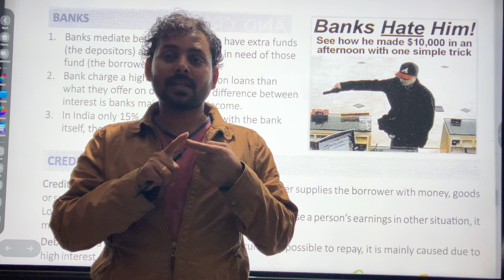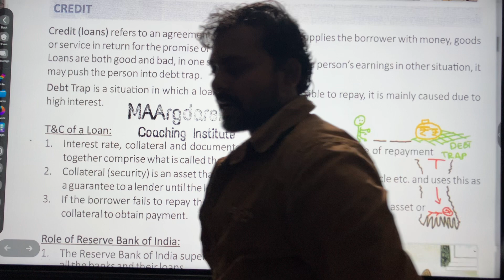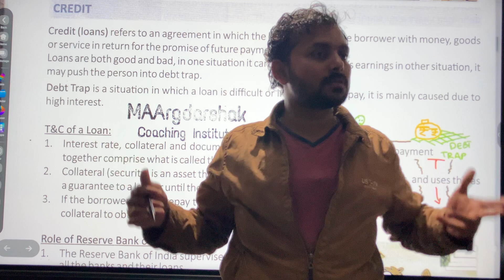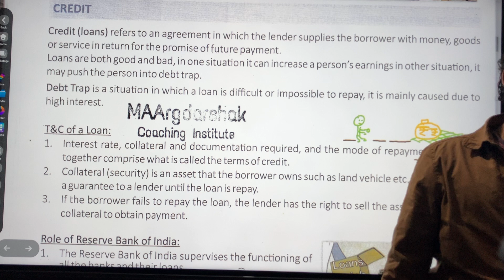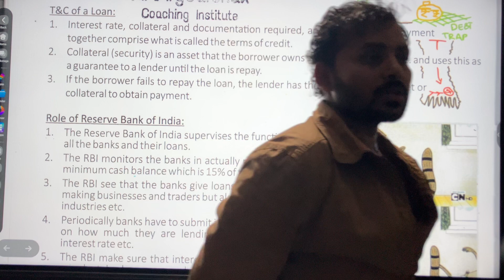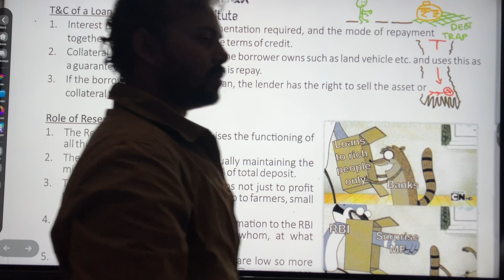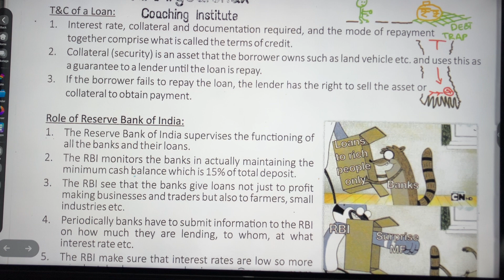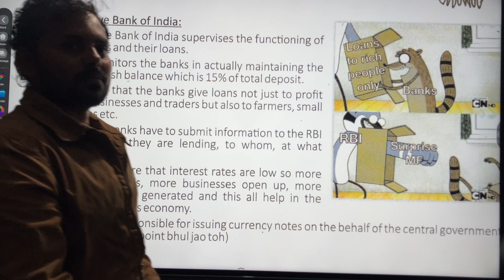Money and Credit | Part 2